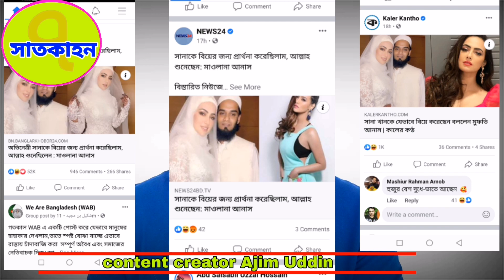সমাজের উচ্চ শিক্ষিত মানুষগুলো কেন প্রতারিত হচ্ছে হাসির পাত্র হচ্ছে